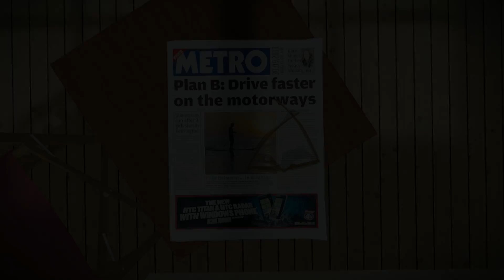Landscape video| SSN